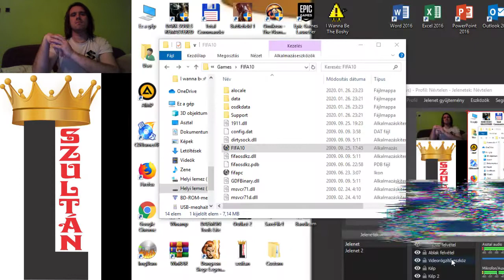FIFA 10 Barclays Premier League Sunderland vs Chelsea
Sunderland vs Chelsea